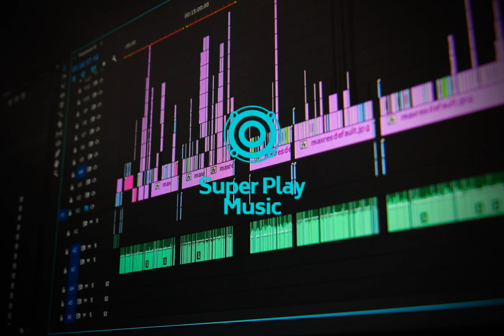DJ Dark & Mentol - Ven Pa Ca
music magpie 3 music download music instruments music industry jobs a musical lyrics